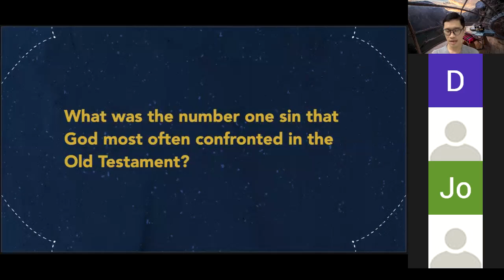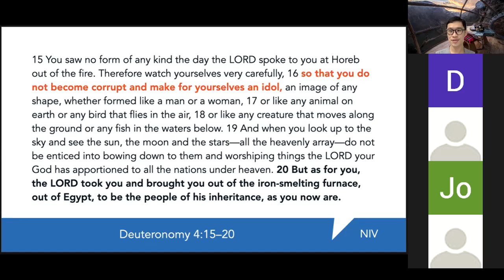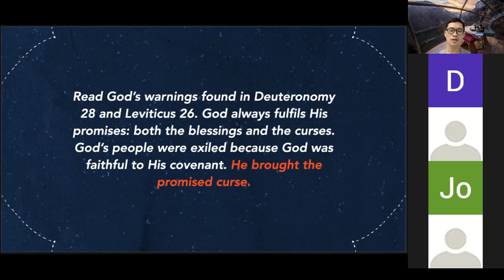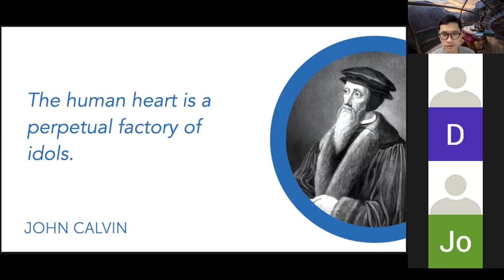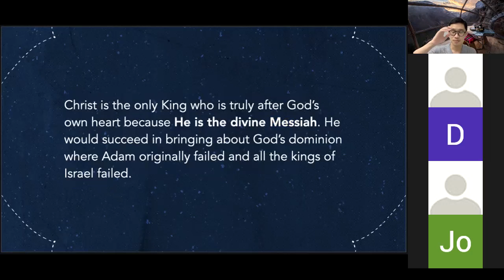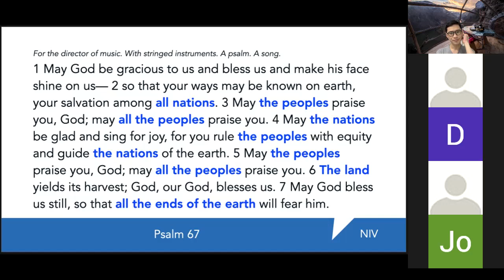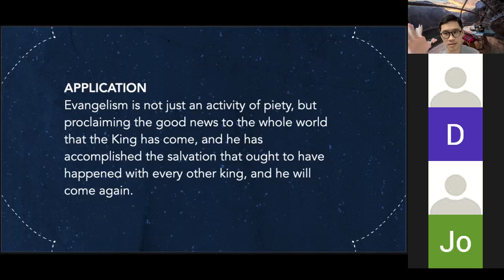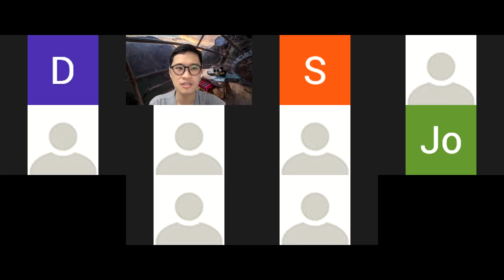MBS Session 19: Kingdom (Part 2 of 2)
This teaching material was adapted from the 30-part video lectures of Robert D. McCurley by The John Knox Institute of Higher Education.

I have only added my own illustrations to suit my students' local context.